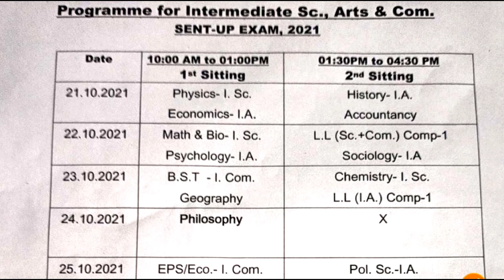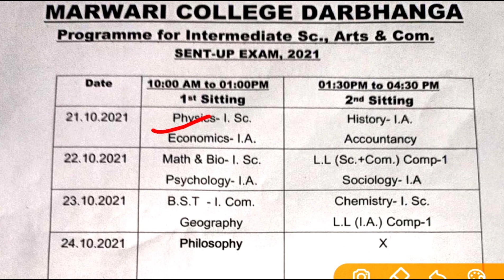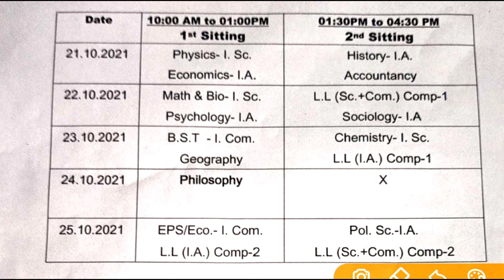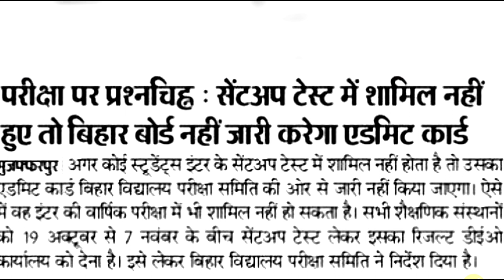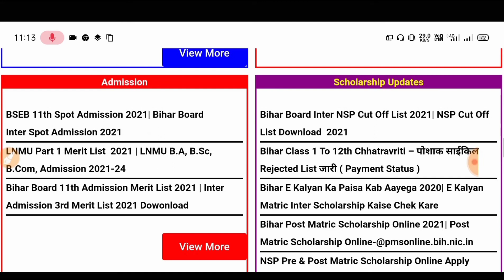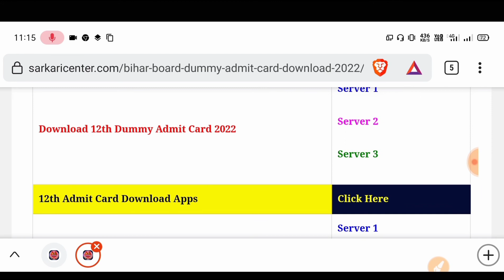dummy admit card kaise download kare 2022| inter dummy admit card 2022 kaise download kare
➡️About The Videos⤵️👇

bihar board dummy admit card kaise download karen| inter dummy admit card 2022 kaise download kare,
12th dummy admit card kaise download kare 2022,Bihar board 12th dummy admit card 2022,
dummy admit card download kaise karen,
12th dummy admit card Kaise nikale,
how to download dummy admit card 2022,
inter ka dummy admit card kab aaega,
matric ka admit card kab aaega,
12th dummy admit card Kaise dekhe,
10th dummy admit card Kaise dekhe,
dummy admit card 2022 download

bihar board dummy admit card 2022 kaise download,
how to download bihar board dummy admit card 2022,
bihar board class 10th dummy admit card 2022 download
dummy admit card 10th 2022 bihar board download
bihar board dummy admit card 2022
bihar board dami admit card 2022
bihar board online dummy admit card 2022
bihar board dummy admit card 2020 download 12th
bihar board 10th/12th dummy admit card 2021,
bihar board dummy admit card 2022 sarkari result,
bihar board dummy admit card 2022 intermediate,
senior secondary bihar board online com, 2022 dummy admit card,
bihar board examination dummy admit card 2022,
bihar board dummy admit card 2022 inter,bihar board dummy admit card download 2022,
dummy admit card 10th 2022 bihar board download,12th dummy admit card download 2022,
12 dummy admit card 2022 download,
bseb 12th dummy admit card 2022 download,
Bihar Board Dummy Admit Card Download 2022| Bihar Board Dummy Admit Card DKaise Download Kare